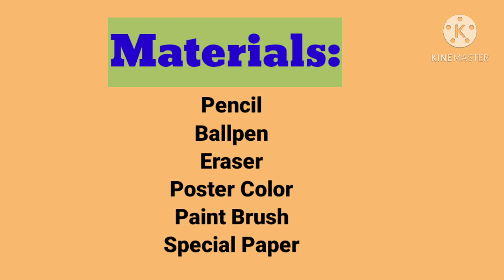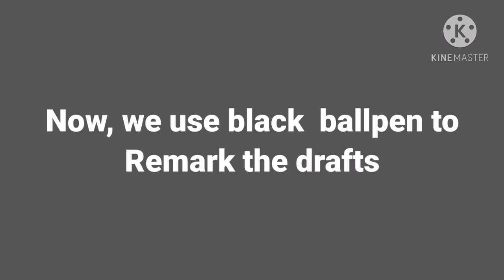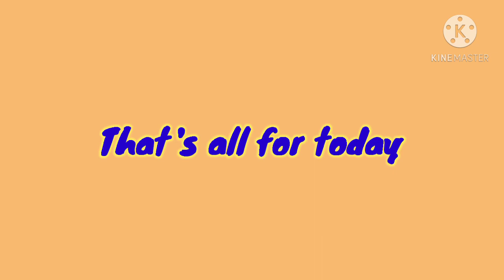Small Modern House Ideas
Showcase how to do it